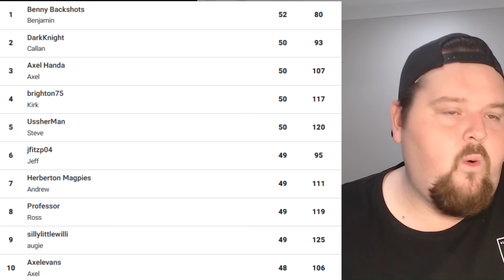NRL Round 10: Tips & Predictions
Some Easy wins went astray in round 9 resulting in 4/8 for our resident tipster but the night is darkest just before the dawn and this old dog has still got plenty of fight left in him. It's still not too late to Play along at home as well with our new Tipping Comp.